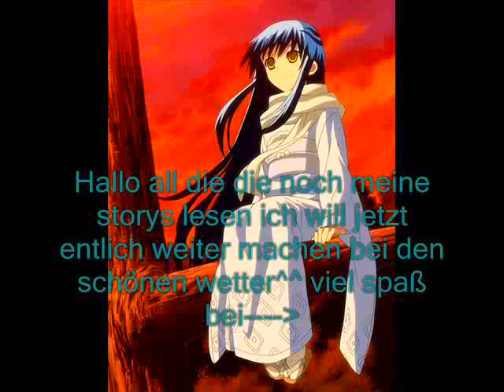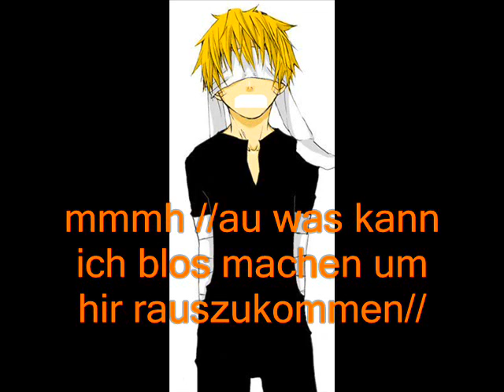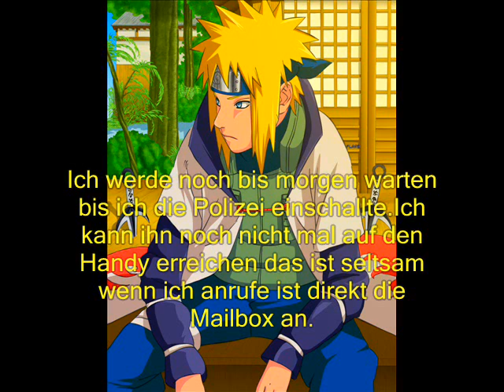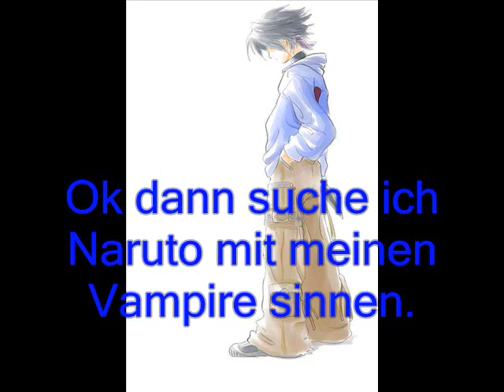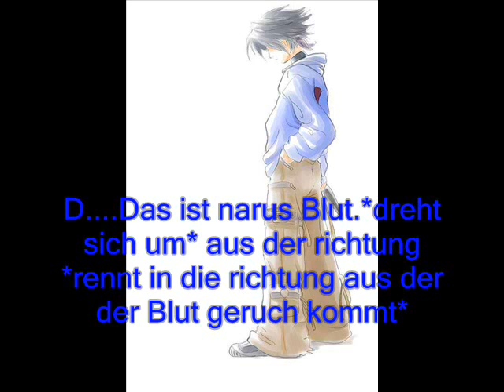sasunaru wenn vampire lieben part 14 (diesmal der echte sry für die Verwirrung hier geht es weiter)